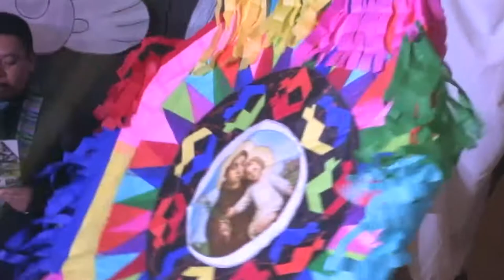Elección de Hija del Pueblo San Antonio Aguas Calientes 2018, segmento 2